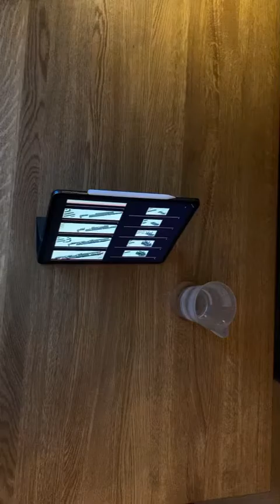Building the worlds deadliest lego gun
Instructions by Martin Hüdepohl